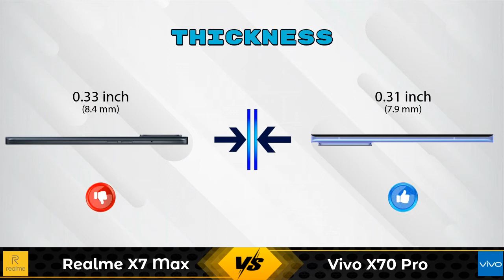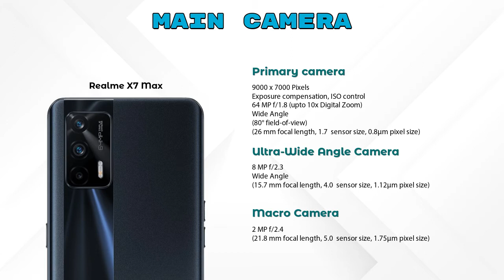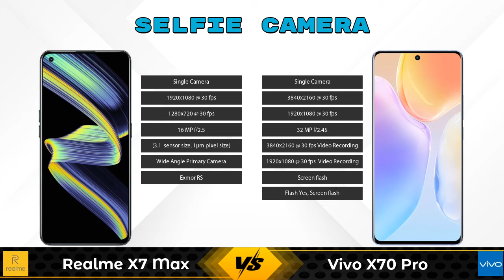Realme X7 Max Vs Vivo X70 Pro - Full Comparison [Full Specifications]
In this Video we are Comparing Realme X7 Max Vs Vivo X70 Pro with [Full Specifications].

Variant Details:
12 GB / 256 GB - 27999
8GB/128GB - 24999 (Flipkart)

Variant Details:
8 GB / 128 GB - 46990
12 GB / 128 GB - 49990 (Flipkart)
12 GB / 256 GB - 52990 (Flipkart)
12 GB / 256 GB - 52990 (Flipkart)

Realme X7 Max 256GB Vs Vivo X70 Pro full specifications
Vivo X70 Pro Vs Realme X7 Max 256GB full specifications
Realme X7 Max 256GB Vs Vivo X70 Pro comparison
Vivo X70 Pro Vs Realme X7 Max 256GB comparison
Realme X7 Max Vs Vivo X70 Pro comparison
Realme X7 Max Vs Vivo X70 Pro